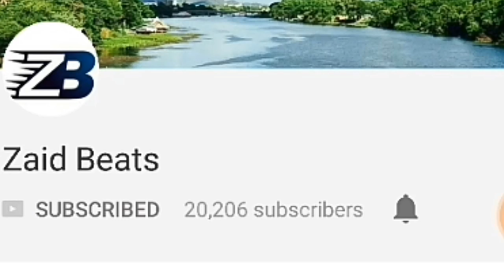Reviews SP S10 Episode 19 Task and Winner review| Zaid Beats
Splitsvilla 10 Episode 19 Task and Winner review| Zaid Beats